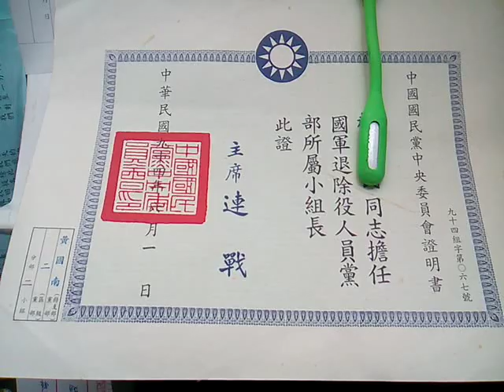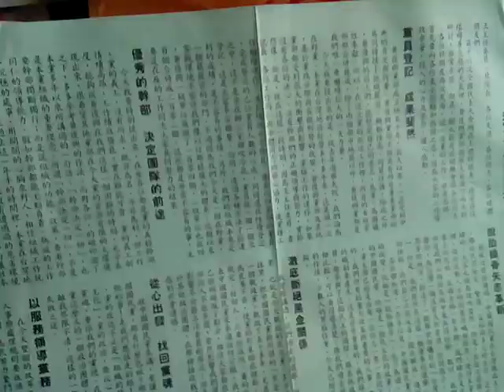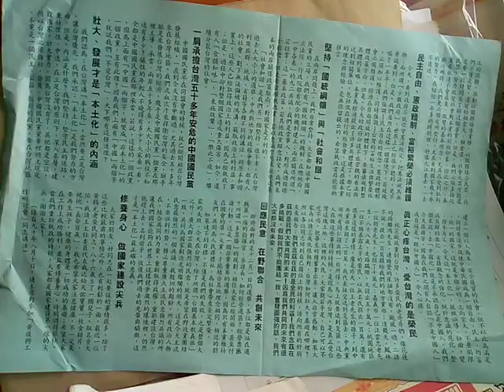VID 20190330 111105含篆書